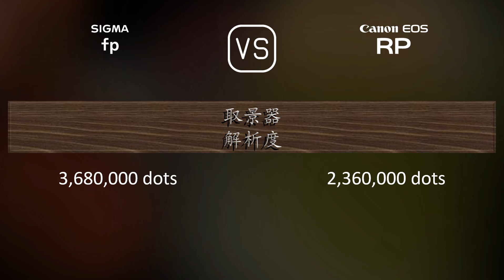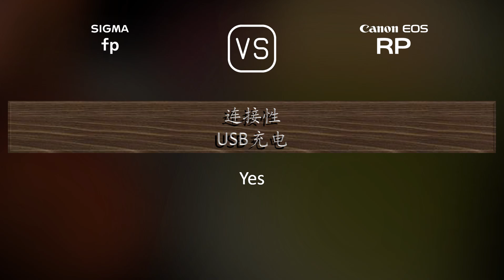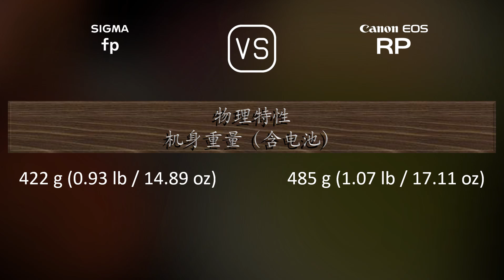Sigma fp 与 Canon EOS RP 的规格比较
本视频是 Sigma fp 与 Canon EOS RP 的功能概述和规格比较 (comparison of specifications)，希望对您有所启发。感谢您的支持。

00:25 推出
00:33 机身
00:40 传感器
01:01 图片
01:16 光学与对焦
01:41 屏幕
01:58 取景器
02:13 摄影功能
03:06 录像功能
03:20 贮存
03:24 连接性
03:49 物理特性
04:07 杂项